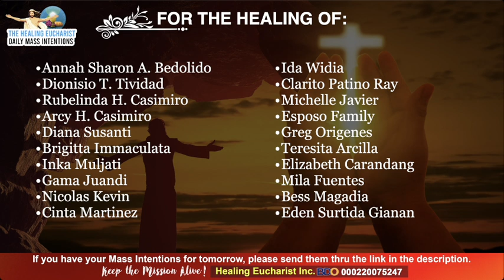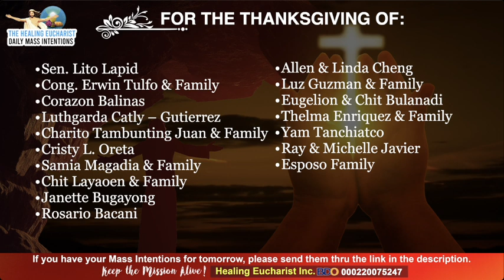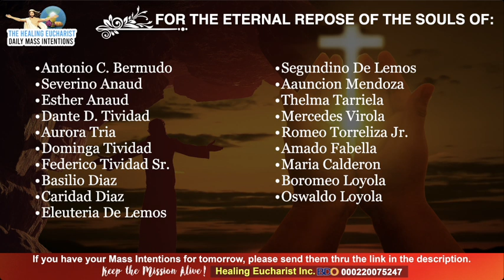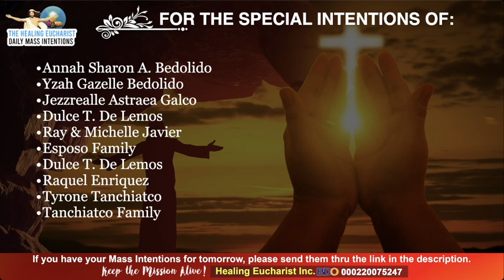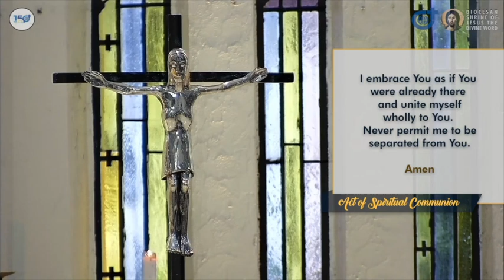Memorial of Our Lady of the Rosary (October 07, 2024)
Gospel
LK 10:25-37
There was a scholar of the law who stood up to test Jesus and said,
“Teacher, what must I do to inherit eternal life?”
Jesus said to him, “What is written in the law?
How do you read it?”
He said in reply,
“You shall love the Lord, your God,
with all your heart,
with all your being,
with all your strength,
and with all your mind,
and your neighbor as yourself.”
He replied to him, “You have answered correctly;
do this and you will live.”

But because he wished to justify himself, he said to Jesus,
“And who is my neighbor?”
Jesus replied,
“A man fell victim to robbers
as he went down from Jerusalem to Jericho.
They stripped and beat him and went off leaving him half-dead.
A priest happened to be going down that road,
but when he saw him, he passed by on the opposite side.
Likewise a Levite came to the place,
and when he saw him, he passed by on the opposite side.
But a Samaritan traveler who came upon him
was moved with compassion at the sight.
He approached the victim,
poured oil and wine over his wounds and bandaged them.
Then he lifted him up on his own animal,
took him to an inn, and cared for him.
The next day he took out two silver coins
and gave them to the innkeeper with the instruction,
‘Take care of him.
If you spend more than what I have given you,
I shall repay you on my way back.’
Which of these three, in your opinion,
was neighbor to the robbers’ victim?”
He answered, “The one who treated him with mercy.”
Jesus said to him, “Go and do likewise.”